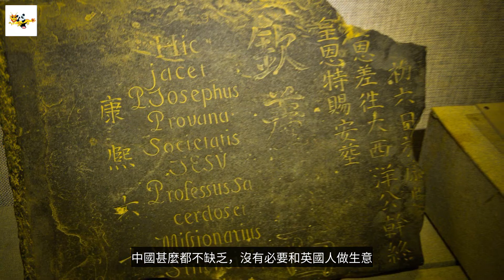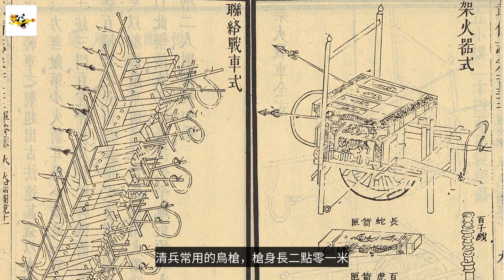鴉片戰爭前，中國有多落後？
鴉片戰爭前，中國把自己看作天朝上國，文明富裕，其他民族都是野蠻人